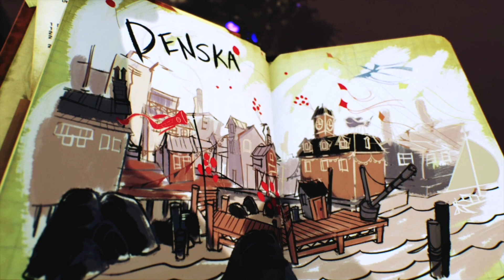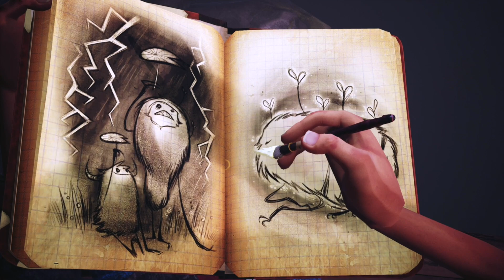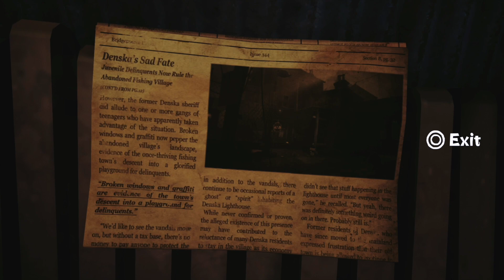Concrete Genie Walkthrough | Part 1 - Denska Magic | PS5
Concrete Genie follows the heartwarming journey of a bullied teen named Ash, who escapes his troubles by bringing his colorful imagination to life in his sketchbook while exploring his hometown of Denska – a once bright and bustling seaside town now polluted by Darkness.